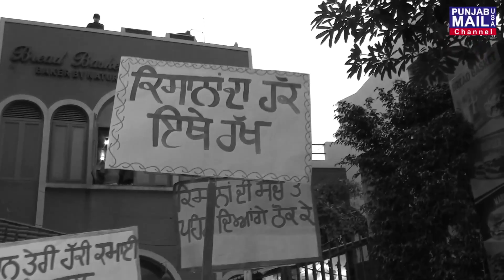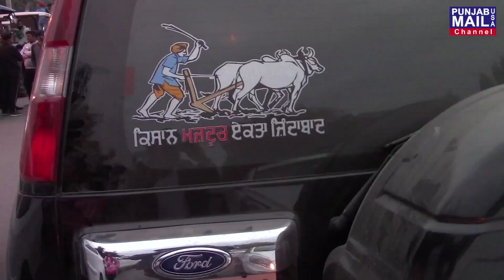Farmers protest || Punjab Mail USA TV Channel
As farmers remain adamant on their demand for scrapping the new farm laws, support from all corners continues to grow. From social media to residential society, tech-savvy youngsters are also urging people to raise their voices against the controversial farm laws.
A rally in this regard was carried out in the city from PPR Mall to Gol Market and other areas.
Holding placards, protesters demanded that the laws, declared ‘draconian’ by farmers in the state, should be scrapped.